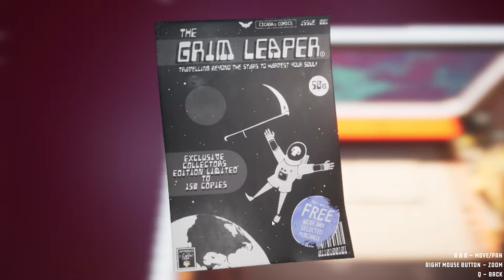Filament Gameplay (PC) - NO COMMENTARY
Enjoi!